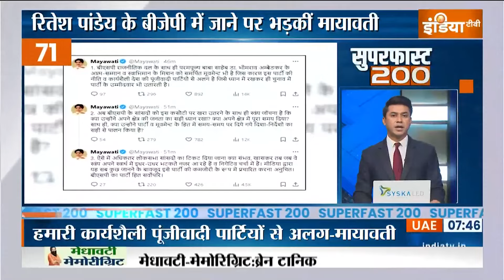Superfast 200: Kisan Andolan Update | PM Modi | Arvind Kejriwal | Lok Sabha Election 2024 | CM Yogi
1. 'दिल्ली कूच' से पहले किसानों का आज बड़ा प्रदर्शन...  देशभर में आज ट्रैक्टर मार्च का किया है एलान.

2. पंजाब में अमृतसर से शंभू बॉर्डर तक ट्रैक्टर मार्च निकालेंगे किसान.. कृषि क्षेत्र को डब्ल्यूटीओ से बाहर निकालने की मांग.

3. पीएम मोदी आज 41 हजार करोड़ की रेल इंफ्रास्ट्रक्चर परियोजनाओं का उद्घाटन-शिलान्यास करेंगे... कार्यक्रम में वर्चुअली जुड़ेंगे... 2 हजार से ज्यादा प्रोजेक्ट का होगा उद्घाटन-शिलान्यास.

4. लोकसभा चुनाव के लिए देशभर में प्रचार रथ निकालेगी बीजेपी... आज बीजेपी के राष्ट्रीय अध्यक्ष जेपी नड्डा दिखाएंगे हरी झंडी.

5. गृहमंत्री अमित शाह आज दमन और दीव गृह मंत्रालय की एडवाइजरी कमेटी की बैठक की अध्यक्षता करेंगे... लाभार्थी सम्मेलन को करेंगे संबोधित.